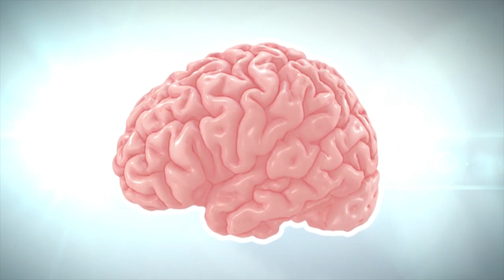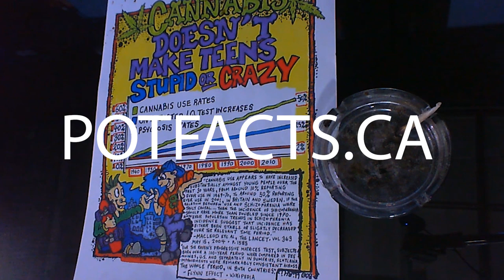The Truth on Youth and Cannabis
POT TV – An honest discussion about youth cannabis use with long-time cannabis researcher, author and activist, David Malmo-Levine.

The current cannabis reefer madness rhetoric is out of sync. The science doesn't trend. The logic doesn't fit.

Claims of cannabis use harming the developing brain don't match long term general population statistics. Author of “Does Cannabis Inherently Harm Young People’s Developing Minds”, David Malmo-Levine, addresses the gap in the statistics and scare tactics about teens and pot.

David offers sound information and advice on cannabis and youth drug education.